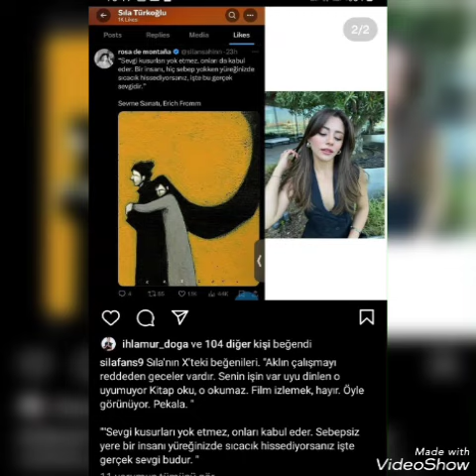Böyük Beĝeni ,Büyük yorum yazılan Paylaṣım#sılatürkoğlu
sılatürkoğlu yine enlerin Sıralamasında